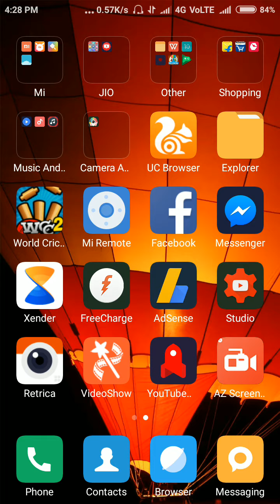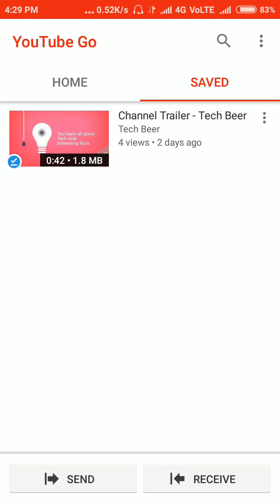How To Share Offline Videos From YouTube App - (YouTube Go ) Hindi, YouTube Offline Video Share